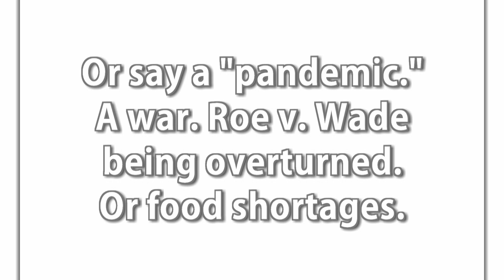Our "loving" government explained.